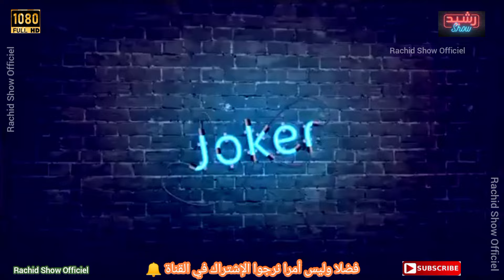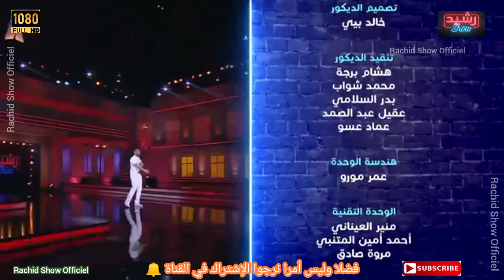حكاية الفنان الشاب أمينوكس مع الغناء تعرفوا عليها في بلاطو رشيد شو كاملة Rachid Show Aminux HD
رشيد شو
أمينوكس
رشيد شو أمينوكس
Rachid Show Aminux
Aminux
Rachid Show